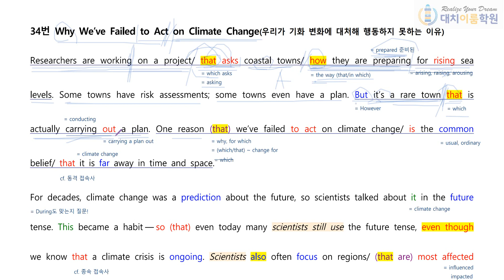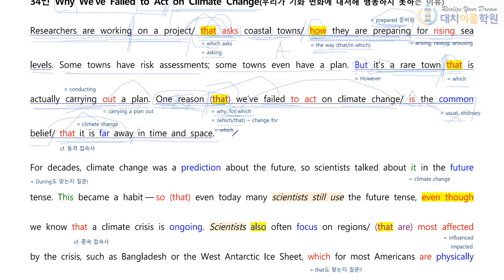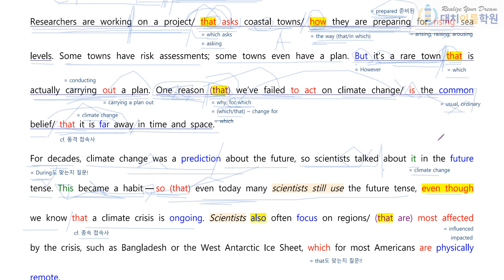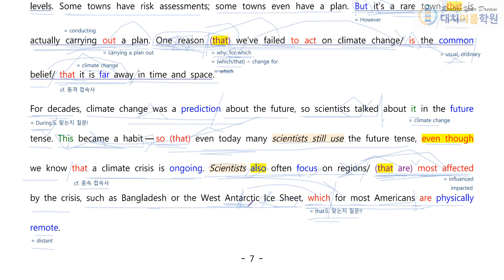고1 2022년 6월 34번(10분 48초)